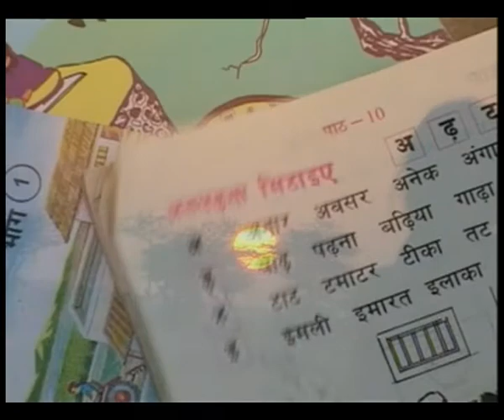ANTHEM 30 sec